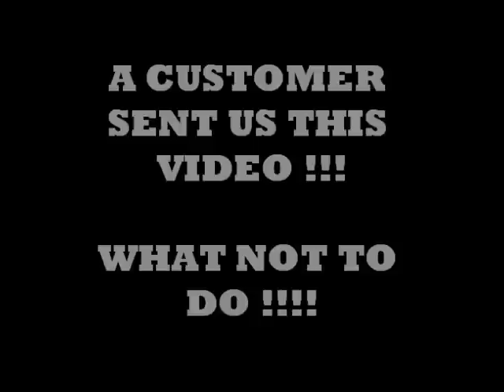Building Robots is Dangerous - What NOT to do !!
Alex and clive. trying to build a Roaming Robots Battle Rat whcih they purchased at Xmas.

Problem is they are building it on the dining table !!!